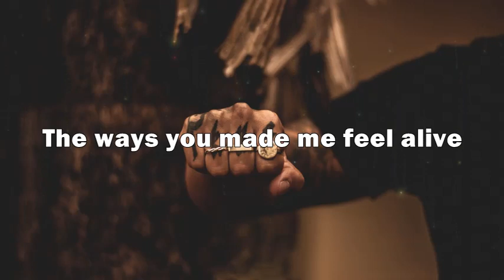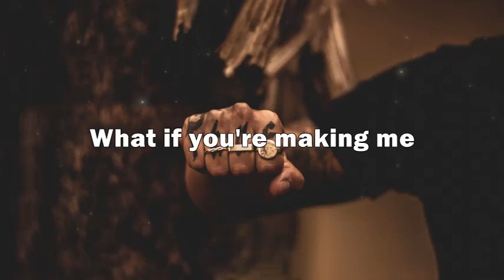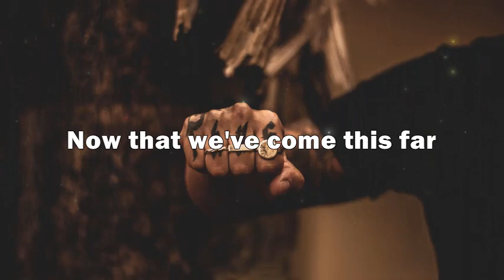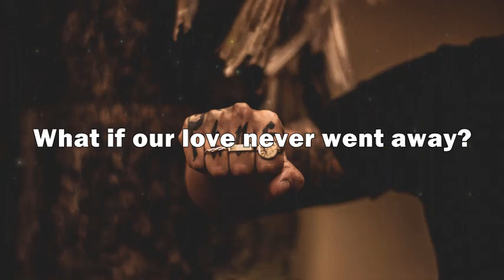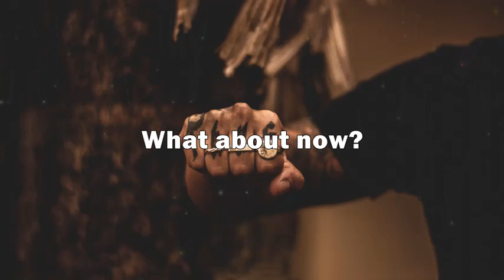Westlife - What About Now [Audio + Lyrics]